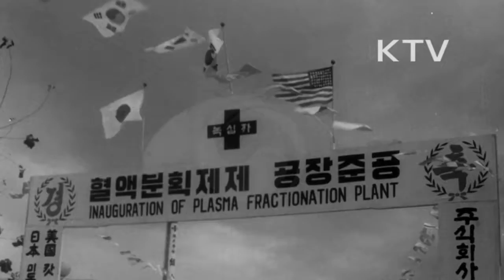대한뉴스 제 854호-이런일 저런일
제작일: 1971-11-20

우리나라 처음으로 녹십자 혈액분획 제제공장이 준공 가공됨.
-남덕우 장관 등의 테이프 커팅.
-공장시설 시찰, 혈장 유효 성분별로 구분해서 지혈제로 쓰임.
한일식품 준공.
-농수산물 가공공장, 테이프 커팅, 공장 시찰.
-오이, 도라지, 고사리 등 농수산물을 절여서 완전한 식품으로 가공하는 모습.
-농촌의 소득증대에 일익을 담당할 뿐만 아니라 수출품목으로도 등장.
시청 앞 지하철 공사장.
-국정 감사중인 국회 내무위원회의원, 차지철 의원 등의 지하철 공사현장 시찰.
-12월 말까지 완공을 볼 예정.
서울 세종로에 국세상담소 개설.
-남덕우 재무부장관 테이프 커팅, 시찰.
-납세자에 대한 참다운 봉사, 세무행정에 대해서 상담하는 민원인.
-평일엔 아침 9시 30분부터 저녁 10시까지, 토요일에는 저녁 6시까지 편의 제공.
사학육성 공로자 이세정 선생 훈장 수여.
-민관식 문교부장관 50년간 사학육성에 공이 큰 이세정 선생에게 국민훈장 수여.
윤주영 문화공보부장관 기자회견.
-해외 홍보할동을 대폭 강화할 방침이라고 정부의 대책을 밝힘.
제22회 개천예술제가 경남 진주공원에서 열림.
-가장행렬, 음악, 문학, 미술 잔치 등.
프로권투.
-유제두와 미국의 스